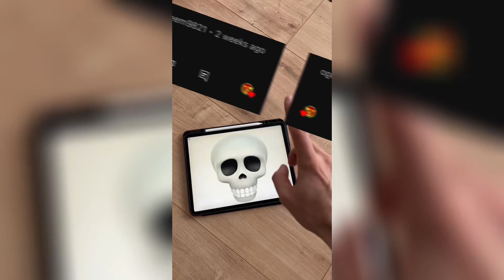The Skull Emoji and his secret | horror story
I read all your comments and take the best ideas you suggest. so don't forget to write me your idea!

I'm sure only 5% of people will watch the video. Because there are many cowardly people. I will wait in the comments for those who watch to the end ... and do not go crazy) joke ... no